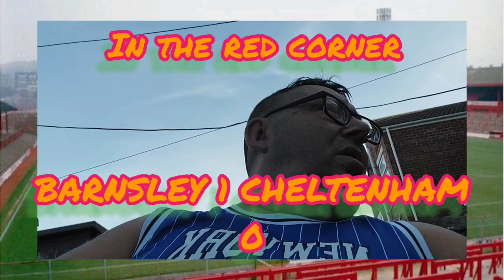Barnsley 1 Cheltenham Town 0. Good to be back at Oakwell (and winning!)barnsley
Barnsley 1 Cheltenham 0.
We kicked off our home fixtures with a solid, hard fought win at oakwell.